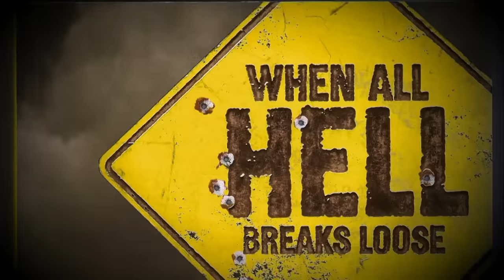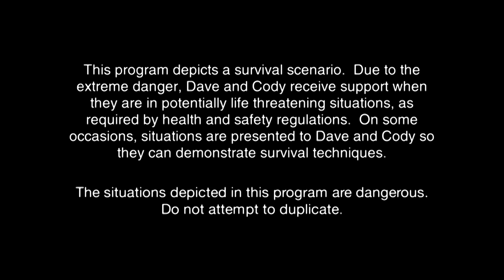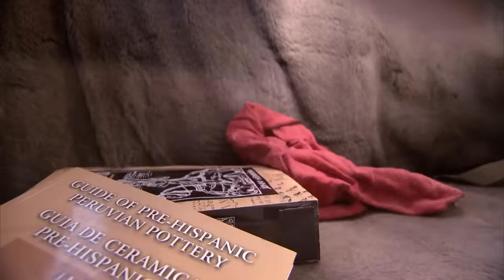Cody & Dave Survive DESERTS, MOUNTAINS & JUNGLES | Dual Survival MARATHON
Cody and Dave embark on a global adventure, enduring extreme environments across the world, from the blazing deserts of Peru to the treacherous mountains of New Zealand and the unforgiving jungles of Belize.

From Season 1 Episodes 1, 2, 3, 4, 5.